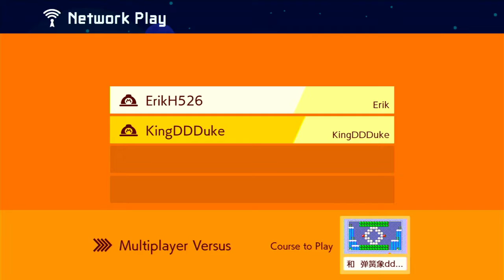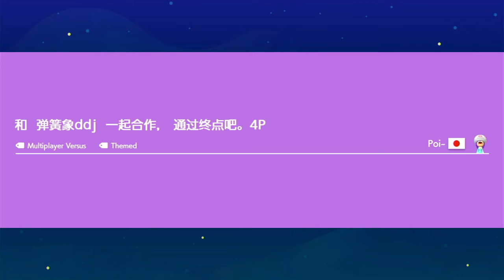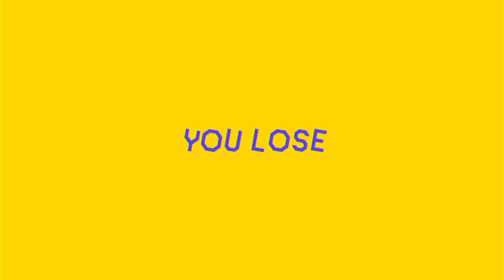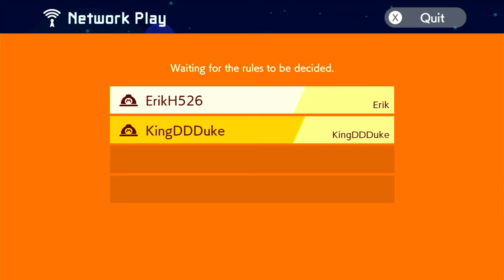SMM2 KingDDDuke vs ErikH526 02 18 2021 Super Mario Maker 2 Online VS CO OP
In this, video, I play against ErikH526 in Super Mario Maker 2.